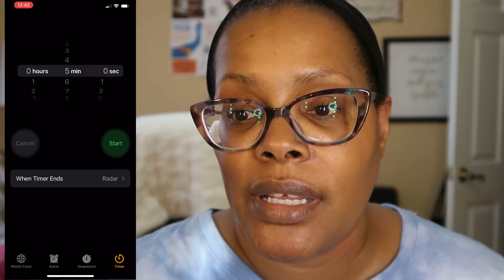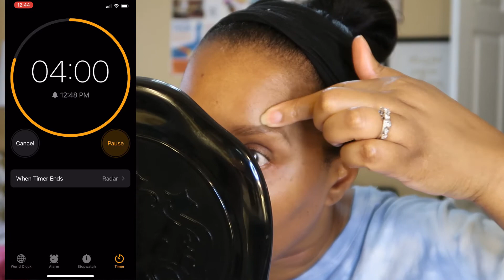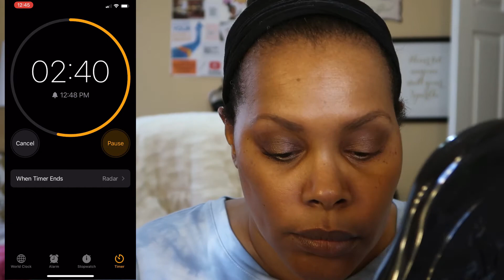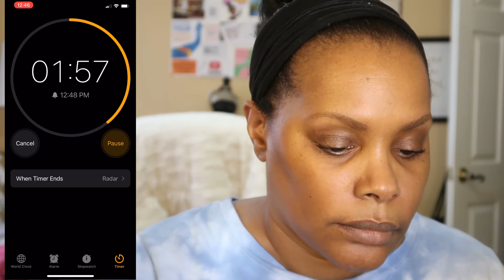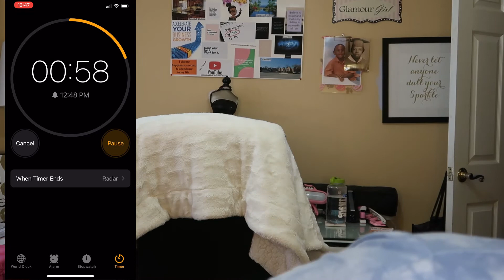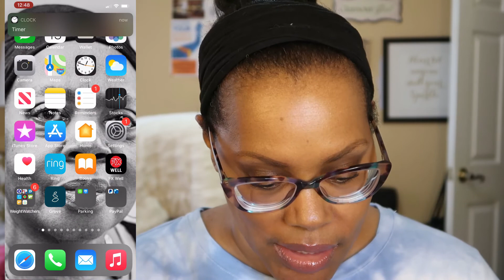My Five Minute Face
Hey Beauty Fam!

Welcome back! I was asked what my essentials were for a five minute face (thanks for the question Charlotte). I decided it would be better to show you all what I do when I am tight on time and want to look relatively put together. I've been doing this five minute routine a lot since we started wearing masks. Hope you enjoy the video and Charlotte, I hope I answered your question.

Makeup I am wearing:

Foundation:None
Concealer: Tarte Shape Tape (Deep)
Brows: IT Cosmetics Brow Power
Eye Shadows: Mally Beauty Effortless Airbrush Eyeshadow (Brightening Brown - Discontinued)
Mascara: Tarte Big Ego mascara
Lashes: None
Eye Liner:None
Blush: None
Hightlighter:
Bronzer:
Lip liner: None
Lipstick/Lip Gloss: Maybelline Lifter Gloss (005 Petal)
Products discussed in this video were purchased by me.

Equipment I Use:

Camera: Canon EOS 80D DSLR Camera
Canon G7X Mark II
Lighting: Neewer Camera Photo/Video 18"Outer 14"Inner 600W 5500K Ring Fluorescent Flash Light (Light Only)
Simple Deluxe 2-Pack Clamp Lamp Light
Fovitec StudioPRO - 3 x 20"x28" Softbox Lighting Kit

Tripods: Vanguard Table Top Tripod
Ravelli APGL3 Professional 66-inch Tripod

Microphones: Movo VXR10GY Universal Video Microphone
Shure MV51 Digital Large-Diaphragm Condenser Microphone

Other Accessories: Gonine ACK-E8 AC Power adapter
Fantaseal Ergonomic Camera Grip
Neewer 5 in 1 PortableRound Collapsible Camera Lighting Reflector